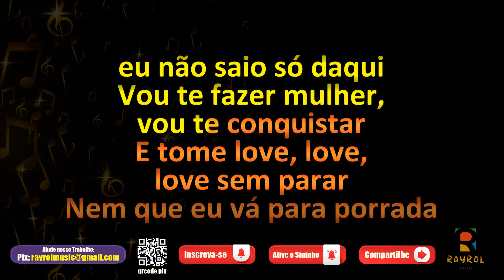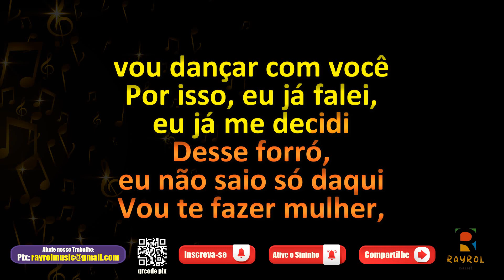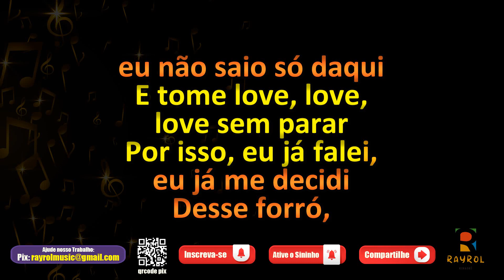Bota pra Moer - Rabo de Vaca - Música com Letra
✔Comente;
✔Compartilhe;

✔ Música
✔ Musica
✔ Cantar
✔ Music
✔ Karaokê
✔ Karaoke
✔ Cante
✔ Rayrol Music
✔ Música cantada
✔ Karaokê Sertanejo
✔ Karaokê Forró
✔ Karaokê Pagode
✔ Karaokê Rock
✔ Karaokê Festa Junina
✔ Karaokê Funk
✔ Karaokê MPB

Nem que eu vá para porrada
Mas eu fico com você
Bota pra moer, bota pra moer

Hoje aqui nesse forró
Eu quero dançar com você

Eu sou raparigueiro, biriteiro
Forrozeiro
Hoje eu quero botar pra moer

Quero você na minha
Venha ser minha rainha
A noite quero dançar com você

Por isso eu já falei
Eu já me decidi
Desse forró eu não saiu
Só daqui

Vou te fazer mulher
Eu vou te conquistar
E tome love, love, love
Sem parar!

Só daqui

Sem parar!

Nem que eu vá pra porrada
Bota pra muer, bota pra muer